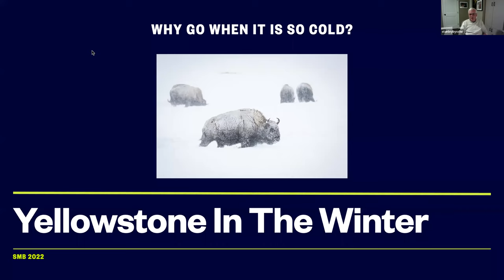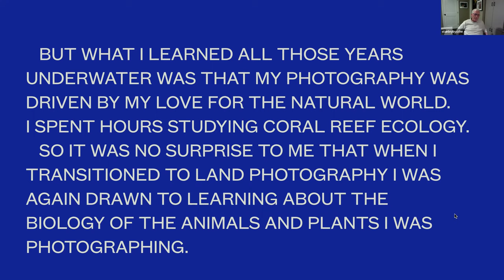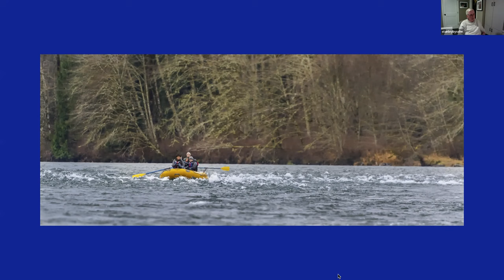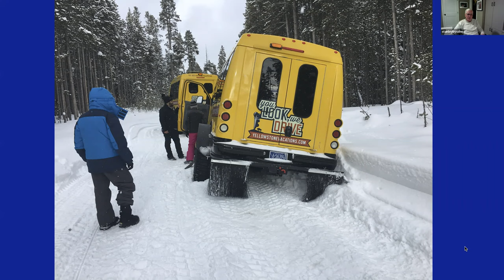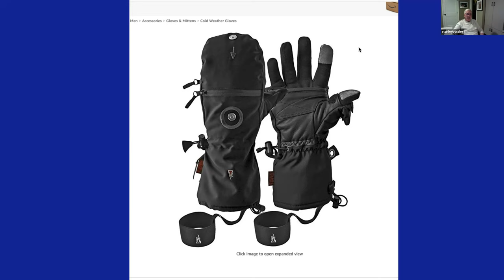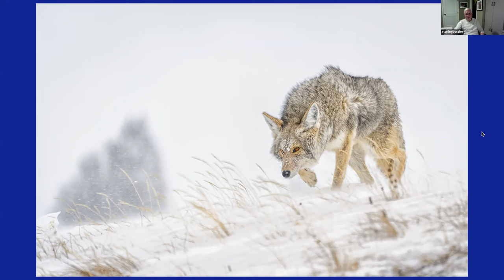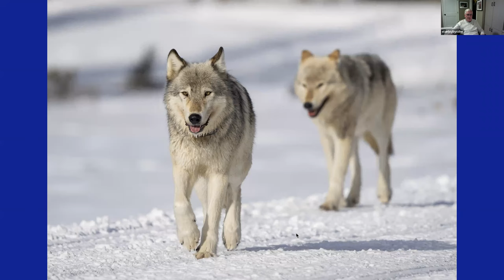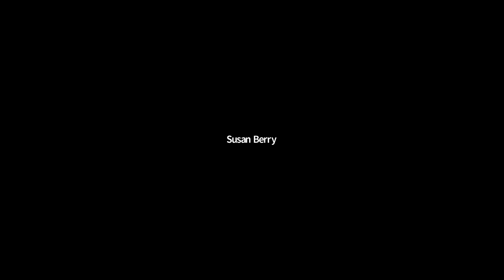Speaker Night, 14 Apr 2022; Stan Bysshe - "Yellowstone in Winter"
Stan talked about why Yellowstone in the winter is such a magical place, how and where you can get the best images, some techniques for shooting in the winter, and how to try and stay warm in a region that routinely records the lowest temperatures in the lower forty eight States.